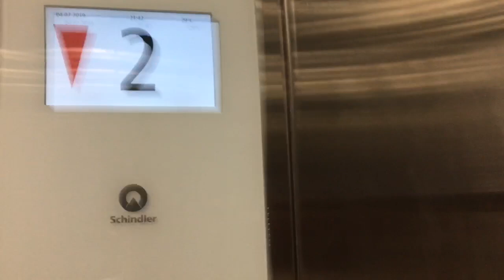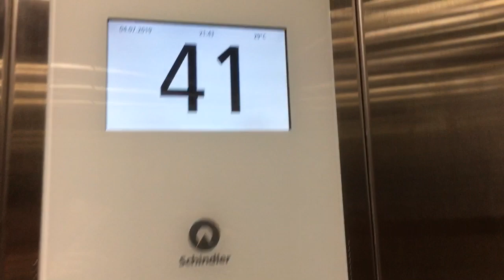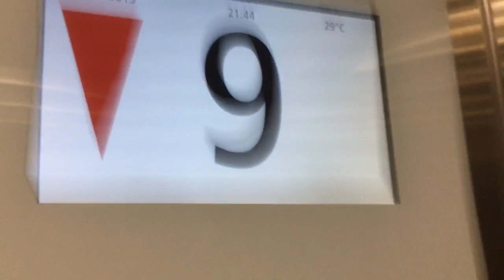Feuerwehraufzug Schindler 5500 „Sunset Boulevard" im Wohnhaus Vinpearl Imperia Tower Hải Phòng